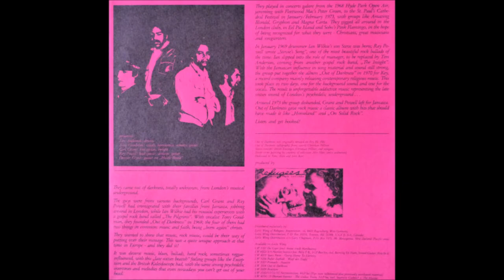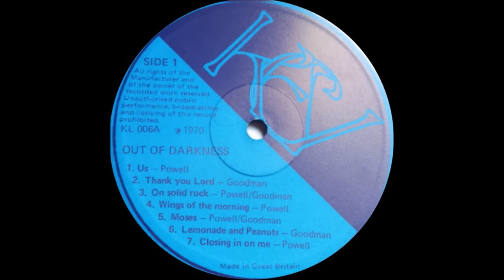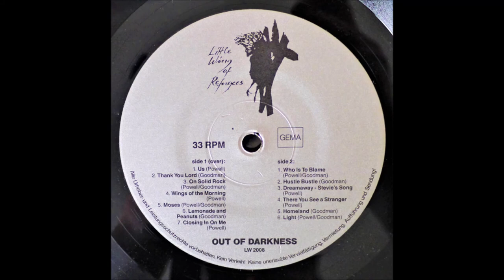Out Of Darkness 1970 LP -B6- "Light"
Out Of Darkness ‎– Out Of Darkness
Label: Key ‎– KL 006
Country: UK
Released: 1970
Style: Psychedelic Rock, Prog Rock

Carl Grant: Bass, Bongos
Ray Powell: Lead Guitar, Acoustic Guitar
Tony Goodman: Vocal, Harmonica, Acoustic Guitar
Tim Anderson: Drums, Hammer, Wirecutters
Denver Grant: Guitar on "Hustle Bustle"
Ian Wilkie: Manager, Tambourine, Camera, Photography
Recorded: City of London Recording Studios

Tracklist
A1 Us, Composed By – Powell
A2 Thank You Lord, Composed By – Goodman
A3 On Solid Rock, Composed By – Goodman, Powell
A4 Wings Of The Morning, Composed By – Powell
A5 Moses, Composed By – Goodman, Powell
A6 Lemonade And Peanuts, Composed By – Goodman
A7 Closing In On Me, Composed By – Powell
B1 Who Is To Blame, Composed By – Goodman, Powell
B2 Hustle Bustle, Composed By – Goodman
B3 Dreamaway - Stevie's Song, Composed By – Powell
B4 There You See A Stranger, Composed By – Powell
B5 Homeland, Composed By – Goodman
B6 Light, Composed By – Goodman, Powell

One of the best X-ian psychedelic prog albums ever. The one and only album by London based X-ian group who music range from psych-beat to Hendrix-influences psych-bluesrock Byrds. The band featured Al Perkins, and four additional members from the UK. They only released one album and have basically remained a footnote in Christian music.
Back in the early '70s, OUT OF DARKNESS were pioneers in fusing the sound of rock to the gospel message. Long gone, they've not been forgotten. In the early years of British Christian music, after the first wave of turtle necked troubadours began to perform 'Christian beat music' in fishnet-festooned coffee Christian bars, Out Of Darkness emerged onto the scene in 1969. The band were the seminal Christian rock band of the early 70s, pioneers in their field, pumping out a cocktail of soul, gospel and Hendrix-style rock. The original line up of Out Of Darkness was formed in 1969, the various members coming from three bands, The Pilgrims, The Soul Seekers and Insight. The Soul Seekers were one of Britain's first black gospel groups and they had toured the continent and released several records. Soon the band went on tour with other Key recording artists, which resulted in the live 'Sound Vision' compilation album on which they were featured. Out Of Darkness created huge waves of excitement at every venue they played and were quickly installed into the City Of London recording studios where they laid down the tracks for their eponymously titled debut album. The line up at the time was Wray Powell on guitar, Carl Grant on bass and bongos, Tony Goodman on vocals and Tim on drums, who also contributed a hammer and wire cutters percussion track to one song. The album was recorded on a basic eight-track machine and was completed in a week. It sold very well on the 'Sound Vision' tour and through record shops and bookshops as well as mail order. It was the best selling gospel album of 1970. However, these were early days for the industry and the numbers sold were relatively small. Interest in the band continued to grow. Out Of Darkness were playing in the major clubs in London like the Flamingo and the Marquee as well as getting good slots at many large festivals including Reading, Phun City and the Jesus Revolution in Edinburgh, which was recorded by the BBC. But there was always an element of controversy. Wherever they played audiences became very excited, some people would run to the front, whilst others would walk out. Some Christians could not cope and rock audiences were taken back by the spiritual content in the songs. The racial mixture and Christian element caused a culture shock reaction. When Tony Goodman left the band and Wray Powell took over as vocalist the band rehearsed a completely new set which Tim describes as sounding very much like Jimi Hendrix and the Band Of Gypsies. Bruce Duncan joined as bass player so that Carl could play percussion and piano. It was during this period that the band reached their peak of creativity. But the major recording contract remained as elusive as ever and they eventually disbanded in 1974. Wray Powell had left to follow a solo career, he had apparently been demoing for a major label and they came to a point where they had to decide between signing him or another artist. They signed the other artist whose name was Joan Armatrading. Nevertheless Wray went on to have a successful career and eventually bought a farm in Jamaica where he settled. Carl, Denver and Bruce all emigrated to Canada to follow various careers whilst Tim stayed in Britain where he is now a senior lecturer in Movement Studies and the Performing Arts at Southwark College.